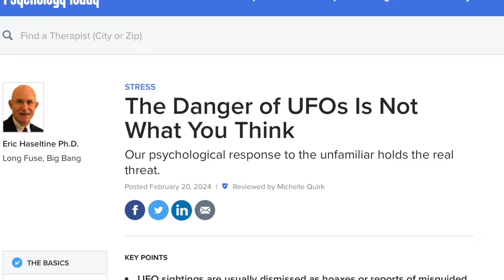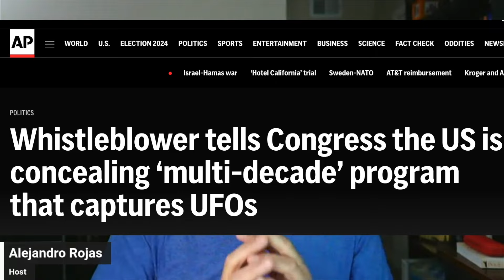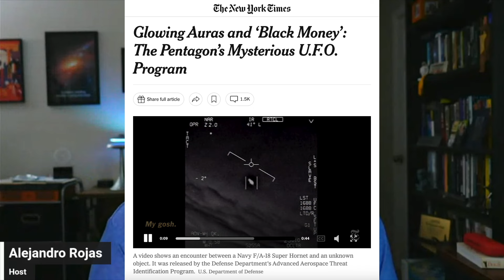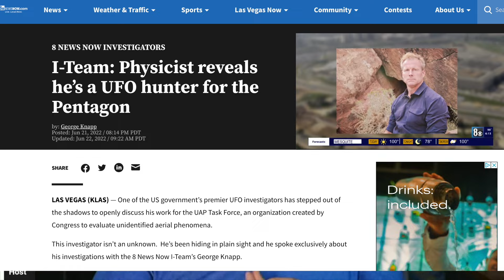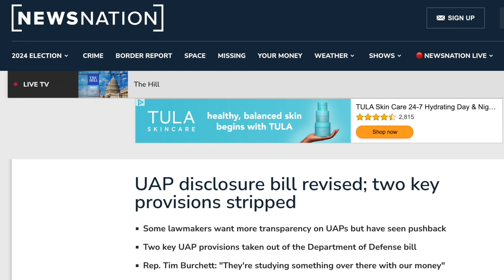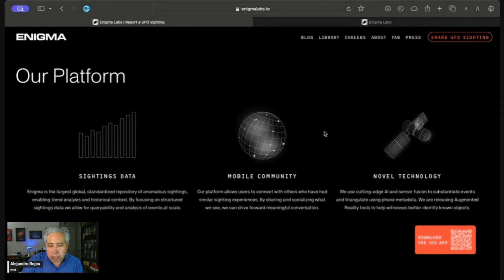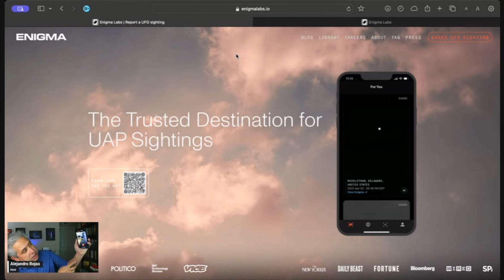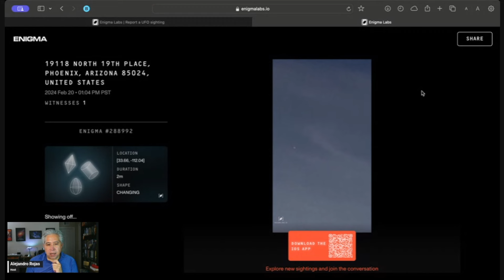Open Minds UAP News: The State of UAP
We are back! Open Minds UFO Radio is now Open Minds UAP News. It has been a wild ride the last few years for those interested in UFOs, or UAP? In this episode, we will talk about the difference. We'll also talk about how we got to this place of stagnation when it comes to UAP research, the players (The Pentagon, Congress, NASA, and the UFO Community) and their current positions, and how we’ll be moving things forward...together.

Links to articles and info discussed:

NASA UAP report finds no evidence of "extraterrestrial" UFOs, but some encounters still defy explanation
Pentagon has 'no credible evidence' of aliens or UFOs that defy physics
Florida Congresswoman says she 'absolutely believes' UFOs are 'not of human origin' - after private briefings by military
The X-Files Revealed: The Paranormal Roots of the Pentagon’s UFO Program
Former Pentagon UFO Investigator Is Pissed Because Congress Believes In Conspiracy Theories
Skinwalkers at the Pentagon: An Insider's Account of the Secret Government UFO Program

-- Follow Us --